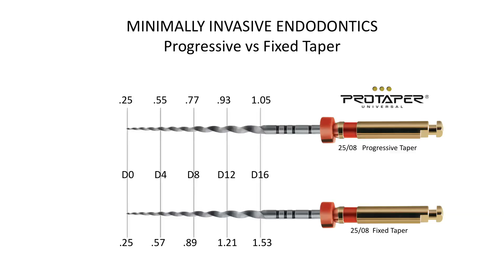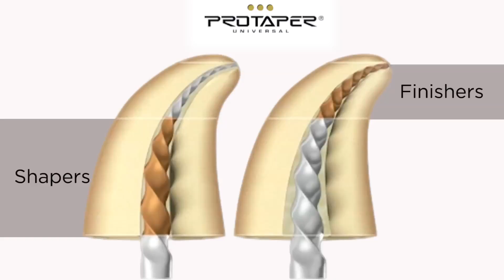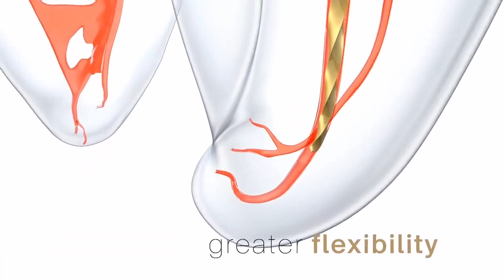ProTaper Universal® to ProTaper Gold® - Dr. Pierre Machtou | Dentsply Sirona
Dr. Pierre Machtou was on the development team for the revolutionary product ProTaper Universal and ProTaper Gold. Dr. Machtou will share how ProTaper Gold’s unique heat treatment gives extraordinary strength, flexability and safety.